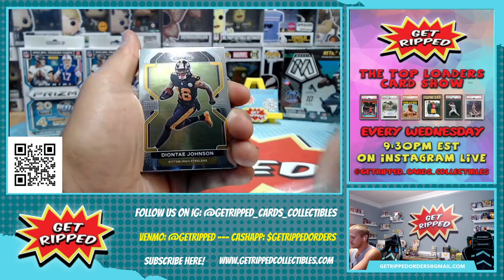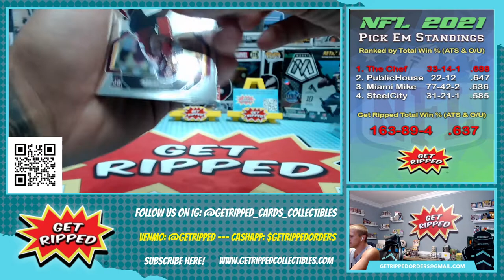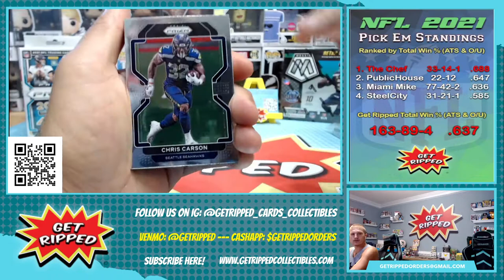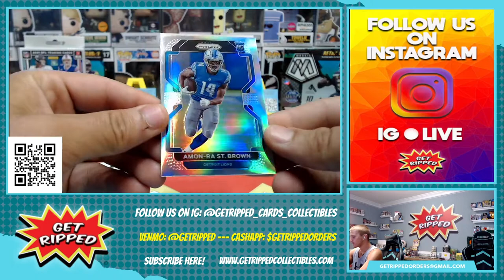2021 NFL Football Prizm 2 Hanger Box Red Cracked Ice Personal Break RC TREVOR LAWRENCE MAC JONES #3